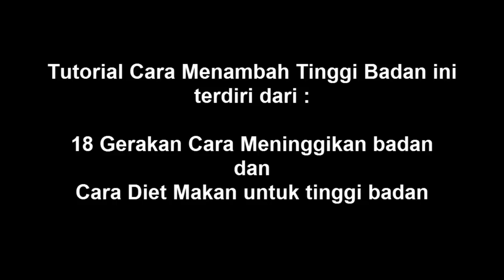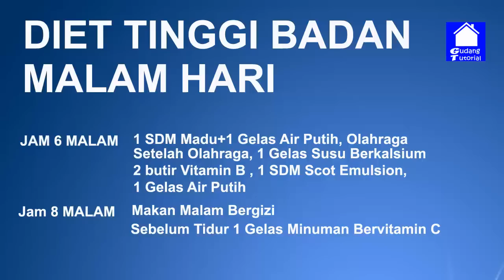CARA MENINGGIKAN BADAN + DIET MAKAN UNTUK TINGGI BADAN | TUTORIAL LENGKAP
Pada Tutorial kali ini akan di jelaskan bagaimana cara meninggikan badan agar badan Anda tinggi ideal, jika mengikuti olah raga+diet makan ini secara teratur Anda akan bertambah tinggi, meskipun usia lebih dari 25 tahun

Untuk menambah tinggi badan agar maksimal tidur minimal 8 jam sehari, tidak diperbolehkan minum minuman bersoda, tidak boleh membawa beban terlalu berat misal berangkat sekolah/kerja membawa tas berat. tidak boleh bergadang.

Daftar Putar Video

00:07 Gerakan #1  Putar Panggul
00:42 Gerakan #2  Spinal Flex
01:27 Gerakan #3  Spinal Flex On Heel
01:47 Gerakan #4  Side Twist
03:12 Gerakan #5  Side Bends
04:10 Gerakan #6  Shoulder Shrugs
04:42 Gerakan #7  Neck Roll
05:47 Gerakan #8  Sikap Cobra
07:02 Gerakan #9  Rock and Roll on The Spine
07:45 Gerakan #10 Cat Cow
09:02 Gerakan #11 Alternate Leg Stretches
10:27 Gerakan #12 Life Nerve Stretch
11:20 Gerakan #13 Pick Me Up Exercise
13:18 Gerakan #14 Relaksasi
13:54 Gerakan #15 Sikap Pesawat
14:12 Gerakan #16 Lompat Setinggi Tingginya
14:40 Gerakan #17 Menendang
15:14 Gerakan #18 Menggantung
17:05 Jadwal Diet Makan Malam Hari
17:52 Jadwal Diet Makan Siang Hari

TUTORIAL LENGKAP CARA MENINGGIKAN BADAN